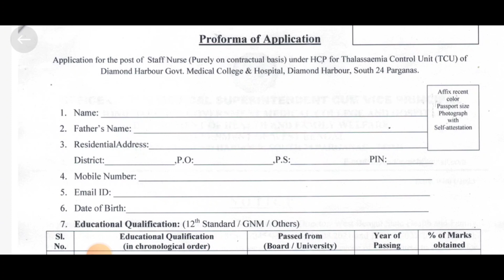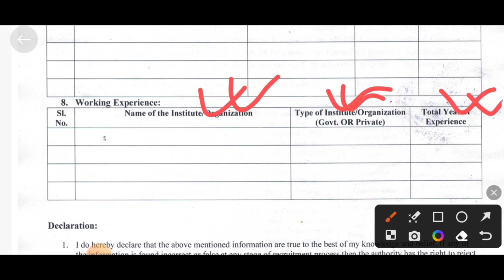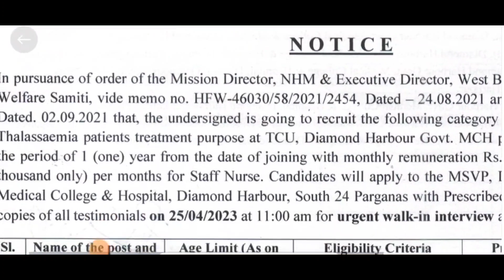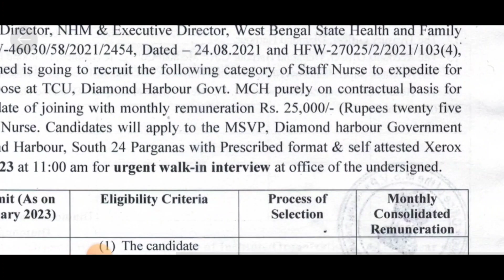জেলায় স্টাফ নার্স পদে চাকরির বিজ্ঞপ্তি প্রকাশিত 2023 | WBHRB Helth Volunteer Recruitment 2023 | Wb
west bengal helth department
job 2023
job 2022
west bengal health scheme for
govt employees
west bengal health
recruitment board 2022
west bengal health scheme
online reimbursement
hospital list
west bengal health
recruitment